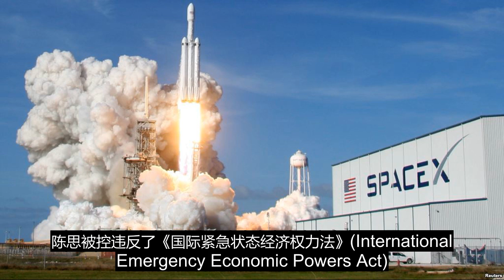美加州中国公民非法对华出口敏感技术被判46个月